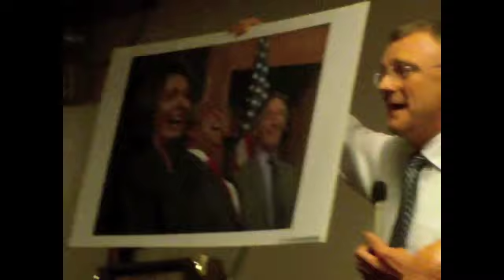Tom Wesley for Congress - Sutton Tea Party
for more information and to enlist.